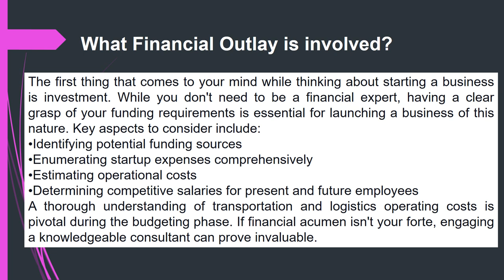Larry Savage Birmingham - Questions to ask yourself before starting a logistics business?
Starting a business in the logistics industry is a wise decision in today's evolving business market. Advanced technologies have revolutionized traditional logistics practices and made them simple to handle. If you are a beginner, you may have thousands of questions running through your head. To get an idea about becoming an entrepreneur, read out Larry Savage Birmingham Explains Essential Skills That Make anEntrepreneur. Here, we have listed a few questions you have to ask yourself before entering into the logistics business.